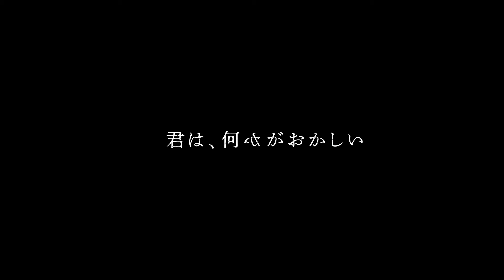映画「ダニエル」予告編（出演：マイルズ・ロビンス 、パトリック・シュワルツェネッガー ）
監督：アダム・エジプト・モーティマー
出演：マイルズ・ロビンス 、パトリック・シュワルツェネッガー
劇場公開日：2021/2/5